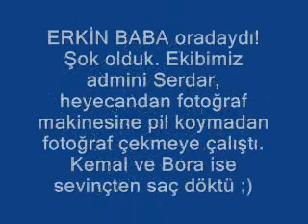Turkcerock.net Erkin Koray görüntüleri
Objektif ile röportaj'a giderken şans eseri stüdyo'da Erkin Koray ile karşılaştık. Erkin Koray'dan kısa bir görüntü..